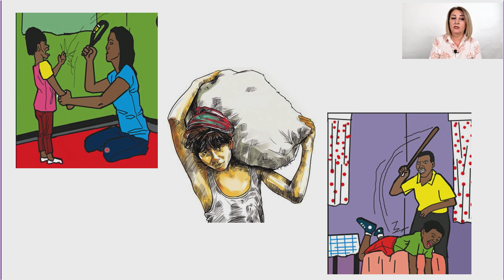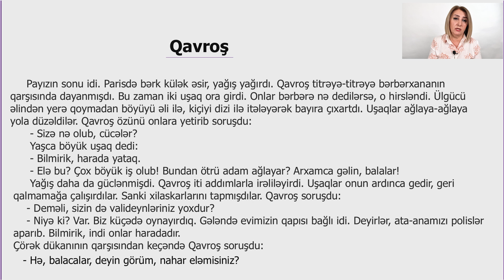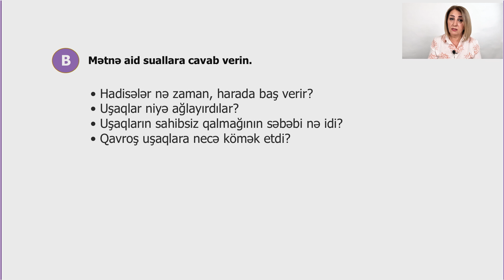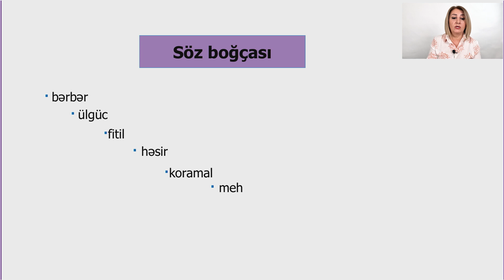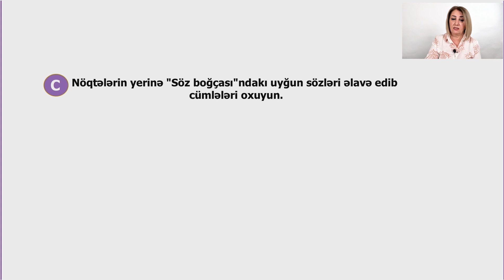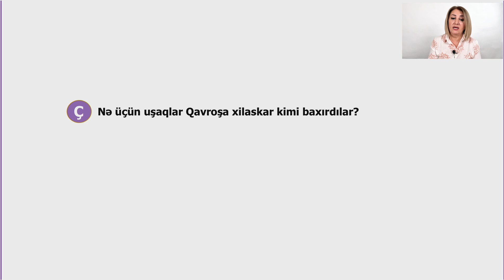Rəqəmsal məktəb - Azərbaycan dili IV sinif - Hüquqlarımız “Qavroş”